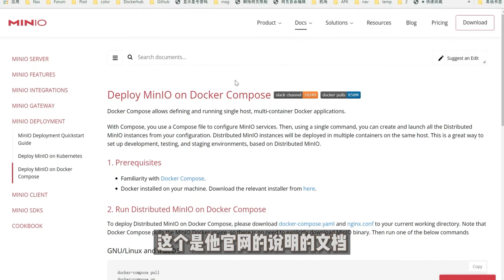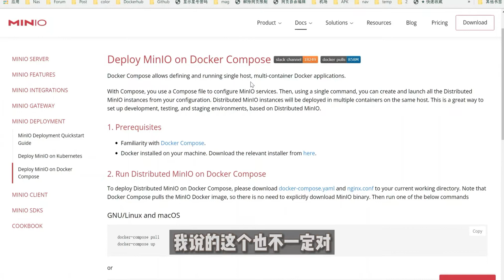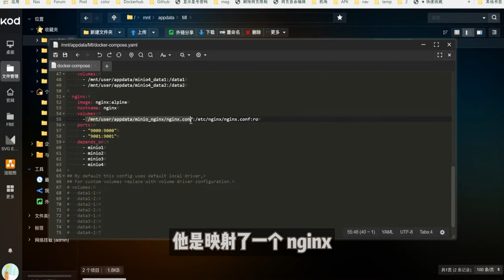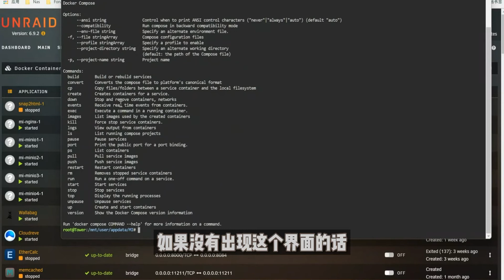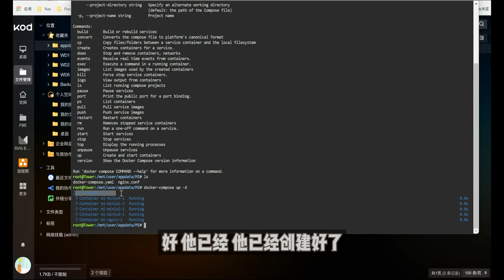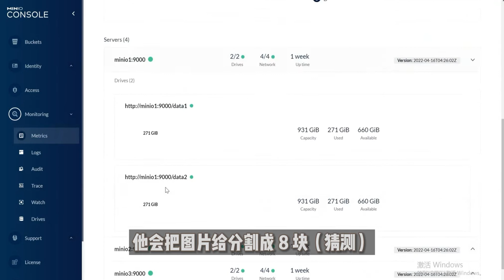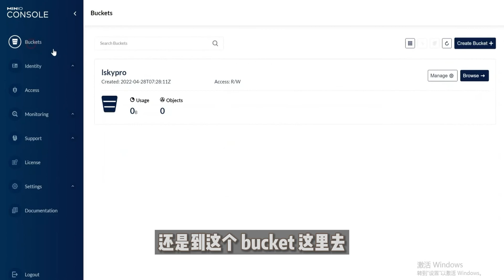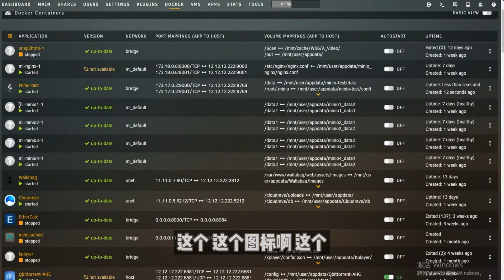自搭建 开源 对象存储 Minio（下）—— Unraid Docker 27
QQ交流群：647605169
公众号：小迪同学
B站：煦诗儿